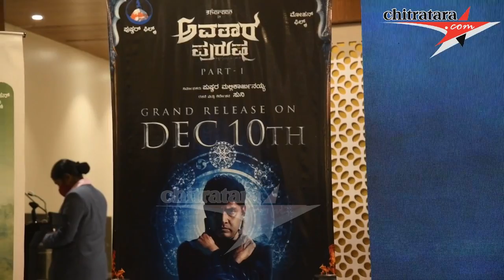Avatar Purusha_Film Press Meet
Chitratara Manu